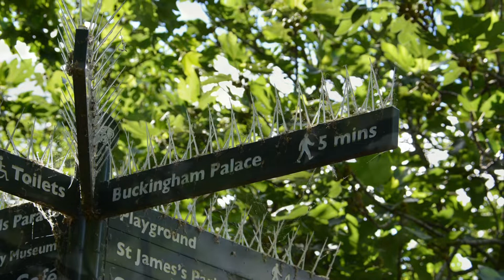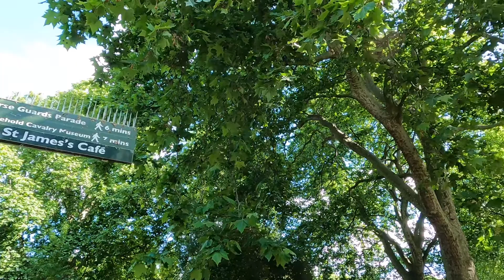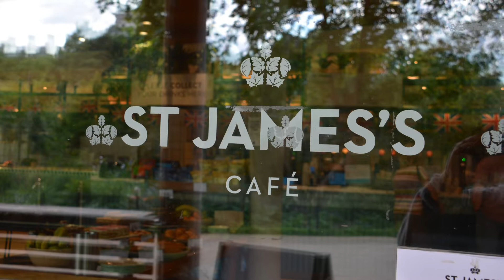St. James's Park London England